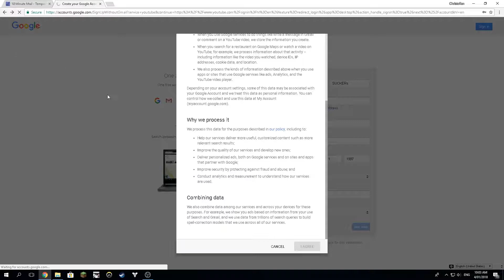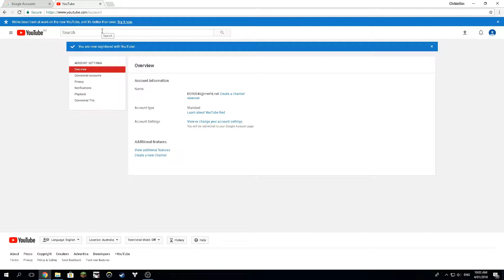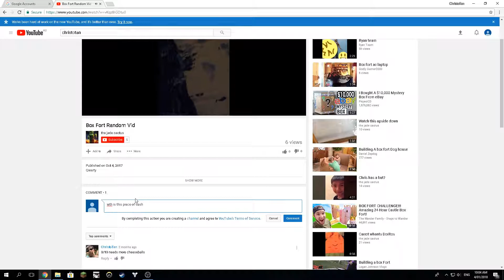Trolling people on YOUTUBE